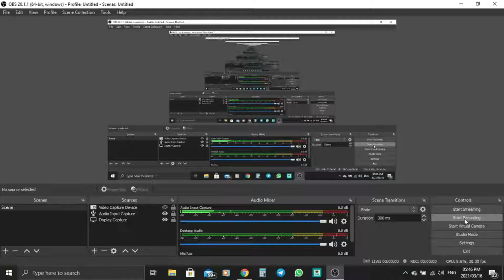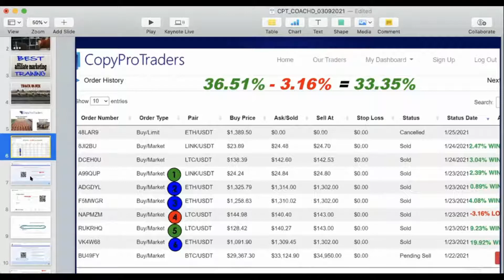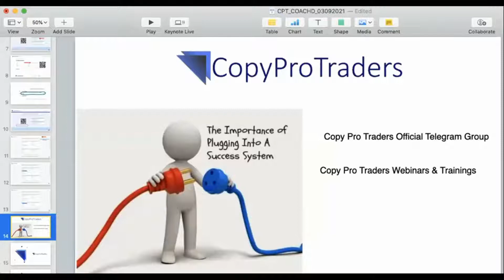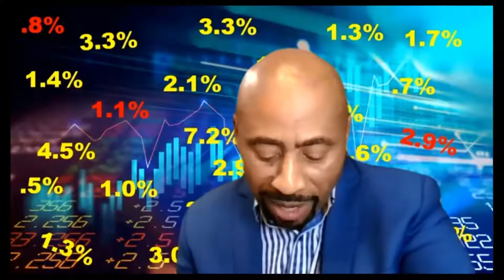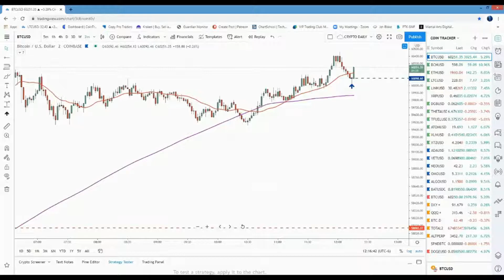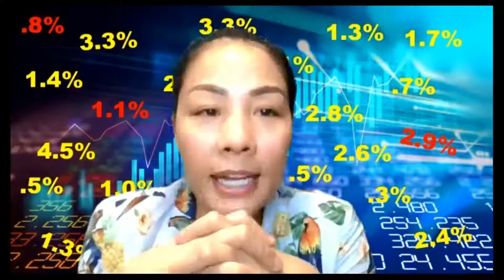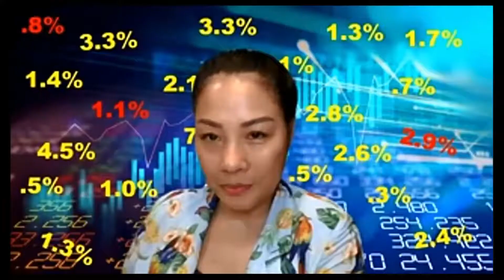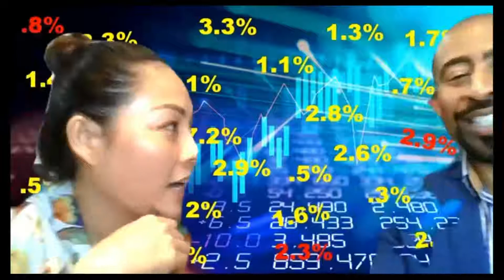COPYPRO TRADERS MUST WATCH !!!!!!!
Copy Pro Traders is a crypto trade execution platform for Professional and Non-Professional Traders.
Professional Traders can easily manage and execute trades with our proprietary software. Through the power of Social Trading, non-professional traders can easily and automatically make the same trades as the pros they follow.

Copy professional trader's orders automatically!
With the development of social trading, you can trade crypto by copying professional traders automatically. Browse our Pro Traders and choose one that fits your style and goals!

YOU will have to set up your KRANKEN ACCOUNT AND REGISTER BEFORE STARTING !!!

USE THIS LINK TO REGISTER ON COPY PRO TRADER

THESE ARE THEIR TRADERS
Todd Butterfield. Joe Marshall. Do Thi Ha, Carlo Cruz, Ramon Wilson, Marcus Ruffin,
And Clarence Phelps.
Timestamps,
24:30 Antoin McBain intro & account balances
27:40 Test button for API key test
31:40 One account & follow one trader
34:20 Trader: Romaan
44:50 10xTrades at all times
48:40 Trader: Clarens
52:20 Trader: Joe Marshall
1:16:00 Trader: Do Ha

DECONNECTED1 USES: DO THI HA AKA DO HA as my copy for signals and trades, please
Take time to read this below about Her
I've been involved in cryptocurrency for 4 years and trading full-time for 2 years. I love working to help people in my country and around the world to understand cryptocurrency trading. Copy Pro Traders offers a great solution for those that may not have the knowledge. Trading is not just a hobby. This is how I provide for my family.